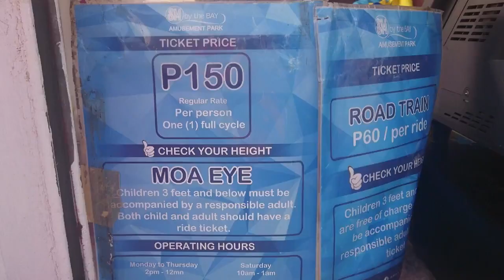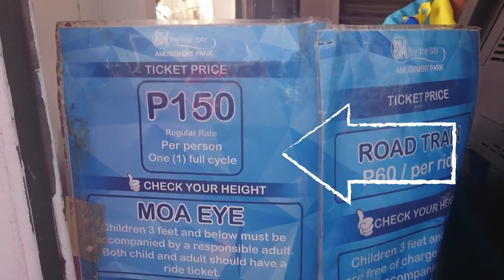EXTREME GIANT FERRIS WHEEL CHALLENGE (NAPASIGAW SI KOYA)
Ayo guys! In todays vlog, we'll be riding the famous MOA eye!!! My Brother and I tried to do the no reaction challenge. It was extremely difficult for my brother since I found out he is afraid of heights HAHAHA! Watch the video and enjoy :)!!! The world feel so much beautiful when you smile!

Hello Guys! Another Beautiful Day! Another chance that's what I say.  If you are new here! I'm KC, a Filipina YouTuber who makes beauty, lifestyle, and entertainment videos. The goal of this channel is to make your everyday beautiful. So if you want to join me in exploring the  beautiful world everyday, make sure to subscribe and click the bell button so that you will get notified every time I upload a video. I hope that this channel will put a smile on your face because the world feels so much beautiful when you smile :)

I LOVE YOU ALL! I hope I could get in touch with all of you.

Related
titles
ASYLUM (NO REACTION CHALLENGE!!) | KatLio
EATING KAMIAS AND CALAMANSI WITH NO REACTION CHALLENGE
Horror House No Reaction Challenge!! | Ranz and Niana
EXTREME RIDES NO REACTION CHALLENGE!!! | Ranz and Niana
EXTREME RIDES NO REACTION CHALLENGE! (Passed out!) | Ranz and Niana
DISNEYLAND NO REACTION CHALLENGE!! | Ranz and Niana
EATING LEMON WITH NO REACTION CHALLENGE (LAPTRIP TO HAHA)
RANZ & NIANA TOOK ME TO ENCHANTED KINGDOM AND THIS HAPPENED !! *no reaction challenge* | Lavaado